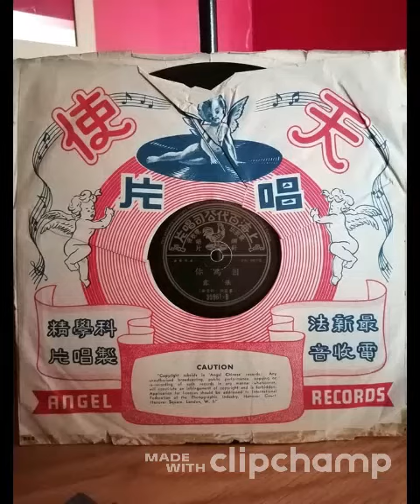Chang Lu ‐ Don't Let The Stars Get In Your Eyes (Chinese Pathe 35961-A)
Please feel free to Subscribe to my Channel as I shall be frequently uploading scarce 78's from my collection that are not currently available on Youtube. because life sounds better at 78rpm!